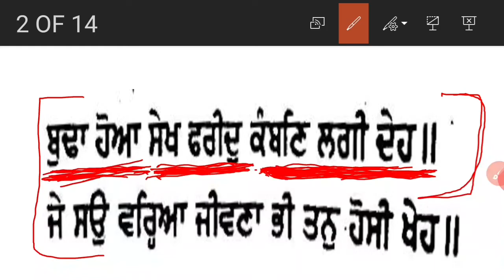'ਸ਼ਲੋਕ'/SHALOK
ਪ੍ਰਸੰਗ ਸਹਿਤ ਵਿਆਖਿਆ।